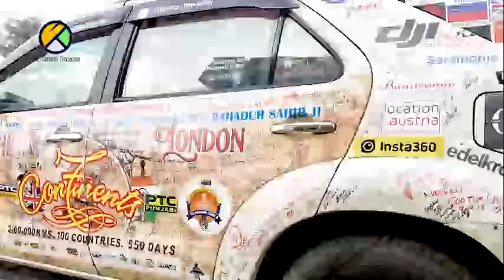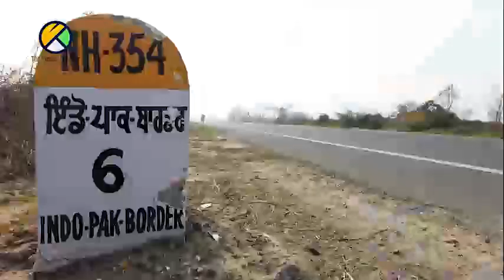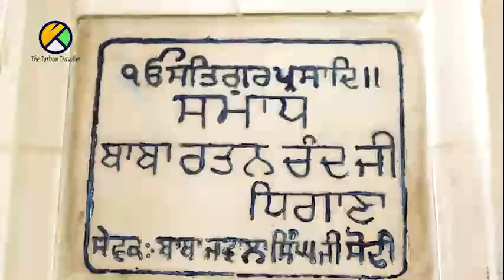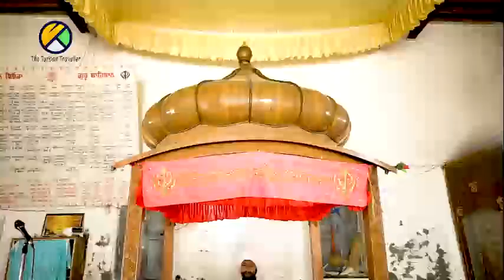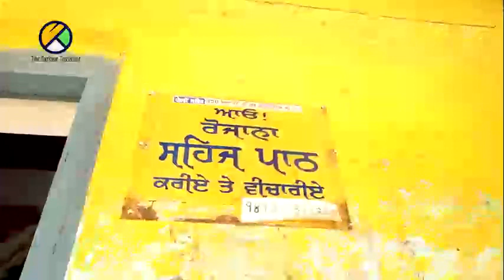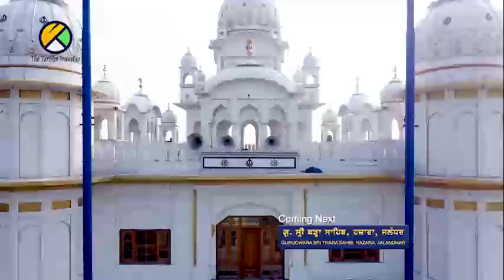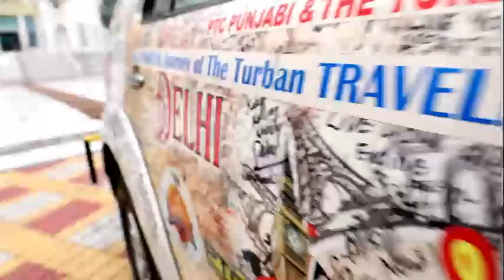Ep-13 | Gurudwara Sri Gurusar Sahib, Khem Karan,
Episode-13 | In This episode The Turban Traveller will take you to Gurudwara Sri Gurusar Sahib, Khem Karan

Spiritual Journey of The Turban Traveller Yatra Sri Guru Teg Bahadur Sahib Ji

“DHAN DHAN SRI GURU TEG BAHADUR SAHIB JI” blessed me and gave me strength & courage to do his journey, because of his blessings only I am able to do this journey | “The Turban Traveller”

THE TURBAN TRAVELLER TEAM
Producer:

Director & Anchor:
Amarjeet Singh Chawla “ The Turban Traveller “

DOP: Chirag Patel

Assit DOP: Ritesh Yadav

AD : Guneet Singh

Editor :
Mukesh Kumar Yadav
Sardar Harsimran Singh

Gaffer Cum Pilot:
Rajender Singh Hundal

Runner: Ajay Kumar & Vikas

SINGERS
Kanwar Grewal
Gyani Surender Singh ji (Satyam Wale) Parneet Mehar Kaur
Khushwant Singh
Sunny Jandu
Utkarsh Sharma
Abhishek Mathur

LYRICST
Jaideep Saarang
Jagtar Singh
Swaran Singh,

MUSIC
Sunny Jandu
Rohit Kumar
Dinesh D.K.

MIX MASTER
Sanjay Paul

Baniramma
Hakko
Bimbra
Insta360
DJI
LaCie

SPECIAL THANKS :
PTC Network & their team
Kanwar Grewal (Sufi Singer)
Dr. Dalvinder Singh (Historian)
S. Bhagwan Singh Kojhi (Historian)
Gyani Surender Singh (Satyam Wale)

Kamal Singh Dhillon, Hongkong
Global Sikh Vision London
Intellectual Punjabi Chamber of Commerce (IPCC)

Ministry Of Tourism & Culture Govt. of Punjab

Deputy Chief Minister Shri Manish Sisodia, Delhi Government

Jagdeep Singh (Director, Delhi Tourism)

My most sincere & humble thanks to My family. My family is my back bone and without their support my journey was not possible.